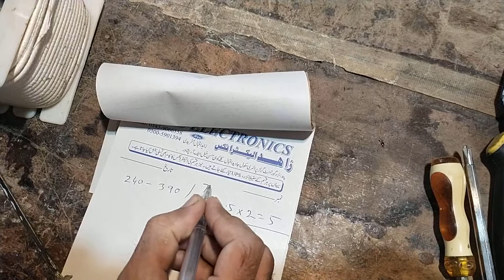stabilizer ups formula kesay banaye.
stabilizer basic formula and for ups